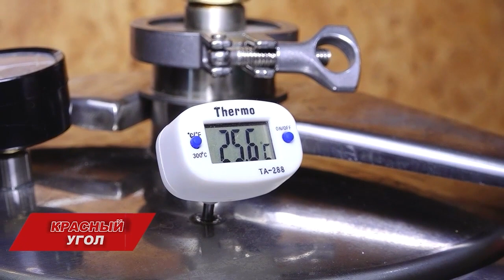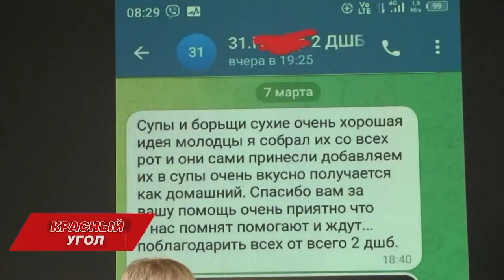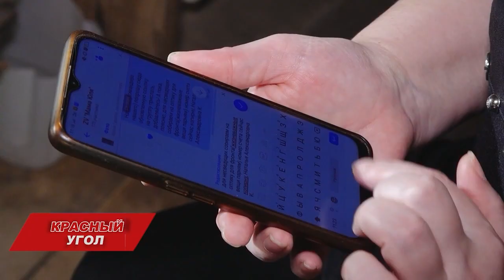Красный угол. Выпуск 281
В новом выпуске:

— Девятилетие «Крымской весны». Молодежь Крыма в патриотическом флешмобе развернула гигантские флаги России

— СВО до победы. Гуманитарные грузы, письма, поддержка нашим бойцам поступает непрерывно. Теперь закон защитит тех, кто выполняет задачи в зоне специальной военной операции вне зависимости от статут, в том числе и добровольцев

— Ульяновская область в топ-10 первого национального рейтинга научно-технологического развития регионов России. Ядерно-инновационный кластер в Димитровграде пример одного из успешных проектов

— Погибли животные, пострадали поля, затоплены жилые дома. Адресно и грамотно оказать помощь всем нуждающимся. Выясняем, как Ульяновская область переживает сильнейший паводок⠀⠀⠀⠀⠀